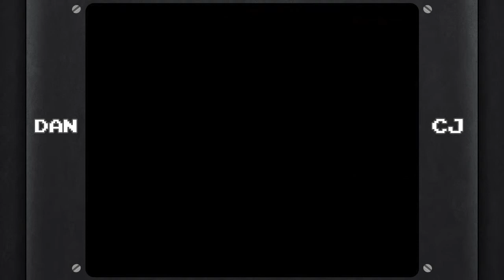Silent Hill: PART 7